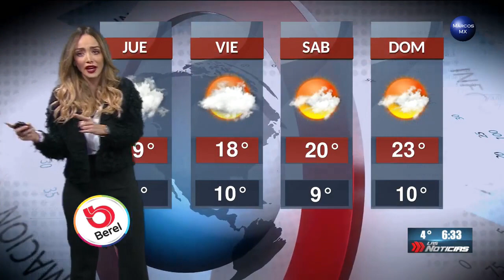Gaby Lozoya clima 13 de noviembre 2019 HD